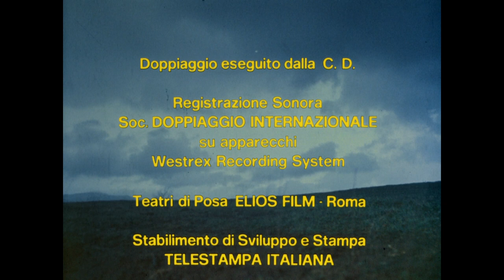Adios Compañeros | KLAUS KINSKI | Spaghetti Western | Ranch Movie | Cowboys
Spaghetti Western in Full Length: Adios Compañeros - Spaghetti Western - A lone gunman tracks down the members of an outlaw gang that killed his friends.

Adios Compañeros (1971)
Director: Demofilo Fidani (as Miles Deem)
Writers: Demofilo Fidani (screenplay), Demofilo Fidani (story)
Stars: Jack Betts, Gordon Mitchell, Benito Pacifico
Genre: Western
Runtime: 88 min
Country: Italy
Language: English
Release Date: 29 December 1971 (France)
Also Known As: Western Story
Filming Locations: Elios Film, Rome, Lazio, Italy

Storyline:
A lone gunman tracks down the members of an outlaw gang that killed his friends.

Reviews:
"I agree that Klaus Kinski's performance was, as usual, stunning, especially when he attempts to seperate the two men fighting by hitting them and screaming: "I said love!" hehe... Is that a spaghetti western? In its own way, I think it is. The director is Italian. There weren't any fancy editing or haunting score though. Nor a striking character. Nor an amazing performance. The movie is pretty straightforward, almost real. Settling scores. Revenge. The lone and mysterious anti-hero. Gangs. Violence. All-in-all, it was so-so, but not a total waste of time. There were some fun moments. But it was just too...plain. You know what I mean? I bought it for less than a buck, so I didn't lose much." Written by monabassil on IMDb.com

Also Known As (AKA):
(original title): Giù la testa... hombre
Brazil (cable TV title): A Balada de Django
Brazil (reissue title): Minnesota - Caçado Vivo ou Morto
Brazil: A Vingança de Django
Brazil (reissue title): O Império dos Homens Maus
Brazil (alternative title): Aguenta-te Homem!
France: Macho Callaghan se déchaîne
Turkey (Turkish title): Bitmeyen Kin
USA (trailer title): Western Story
West Germany: Ich will deinen Kopf
World-wide (English title): Adios Compañeros
 Ballad of Django
 Doppia taglia per Minnesota Stinky
 Fistful of Death
 Strange Tale of Minnesota Stinky

SUPPORT US!

MORE MOVIES!